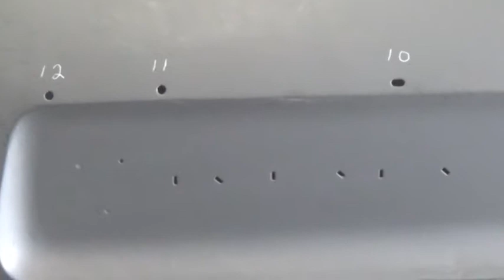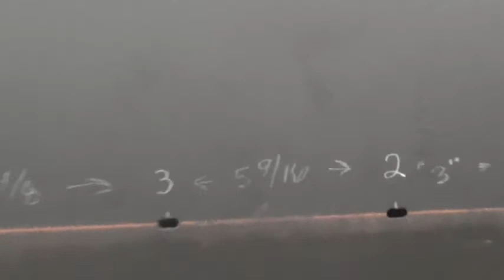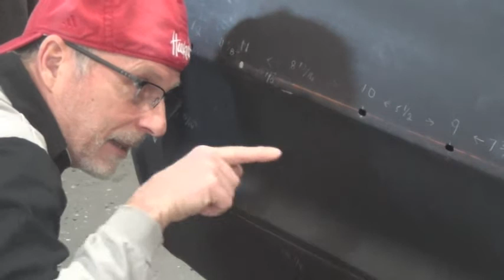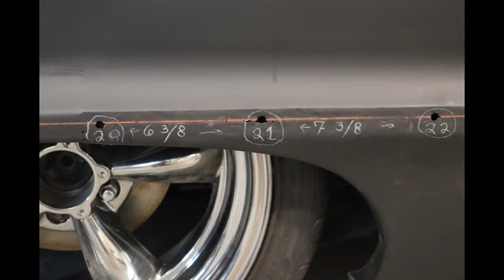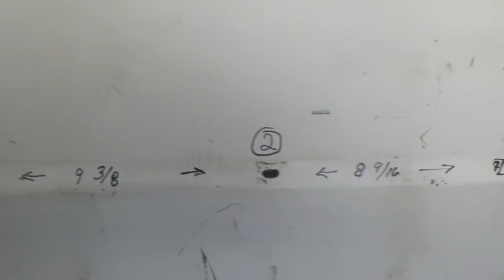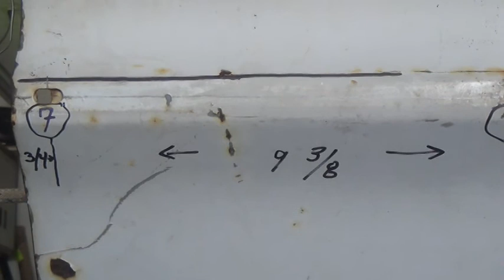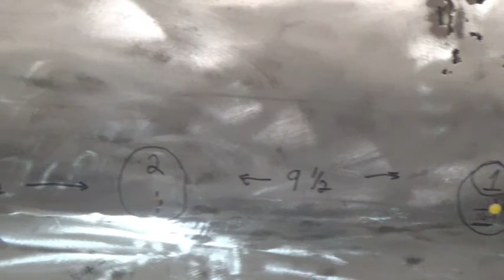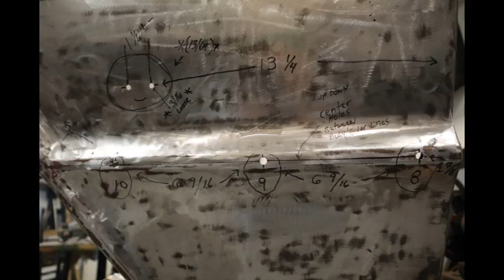1964 Impala Coupe Side Trim Layout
A Facebook friend asked me if I had a pattern/layout of the side trim for my 1964 Impala Coupe. I didn't, but I have been meaning to layout the trim holes for a while. I put this video together so I could refer back to it and share it with others who may be interested. I have many pics that I could send if anyone needs them.